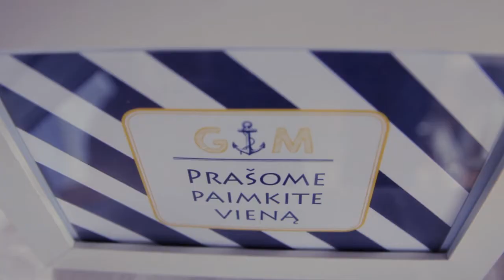Greta+Mantas || Vestuvės 2014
Greta+Mantas || Vestuvės